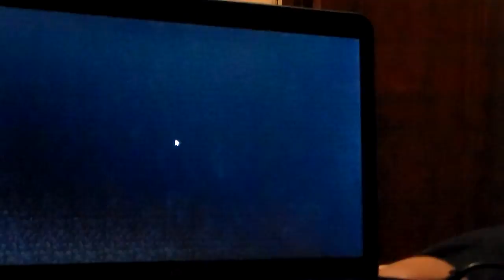Minecraft - Skywars w/ Jayross (Skywars Ep. 8)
Hey guys and welcome to another Minecraft video. Today, Jayross and I are playing some Skywars on Hypixel. Enjoy!